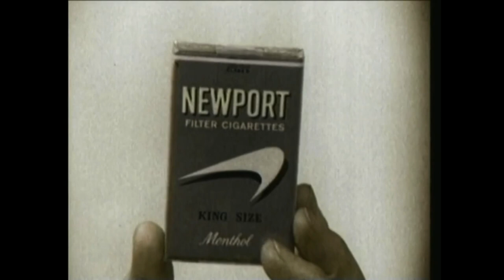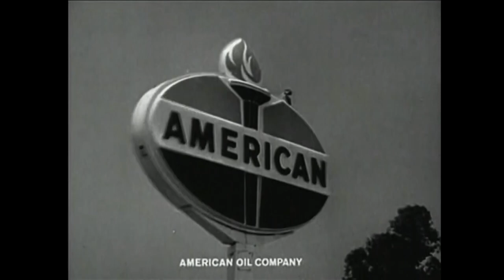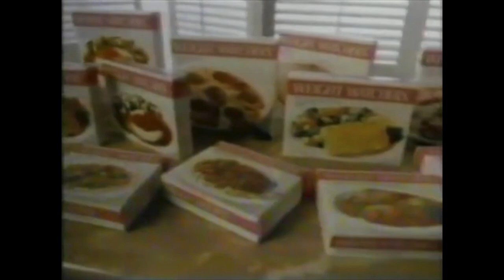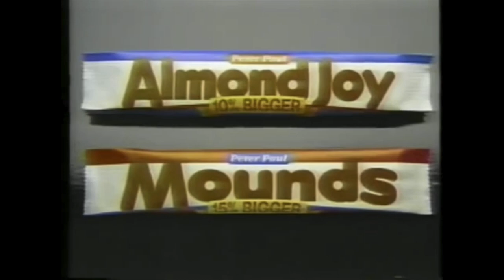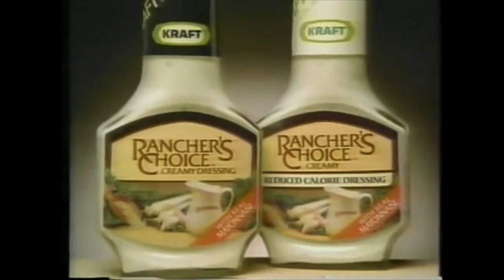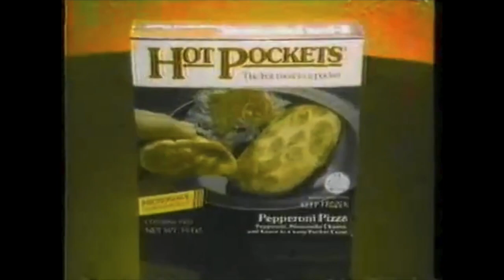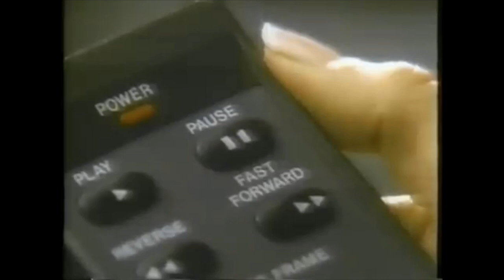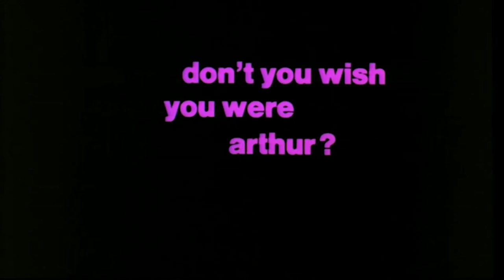Friday PM Live - Will Bradford & Quindel Smalls